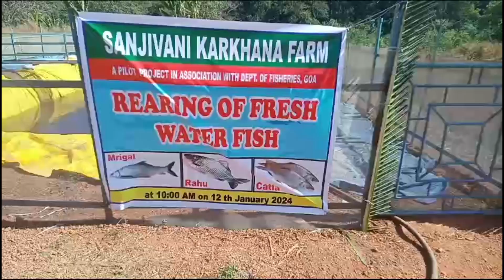REARING OF FRESH WATER FISH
INGOANEWS 12 JANUARY 2024